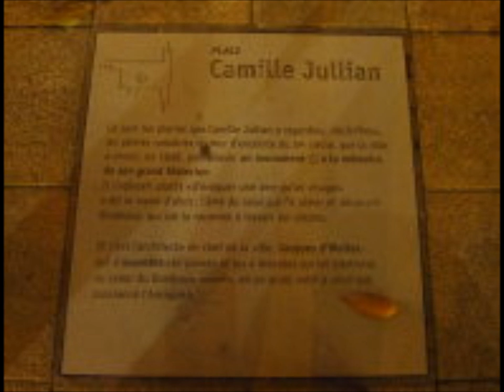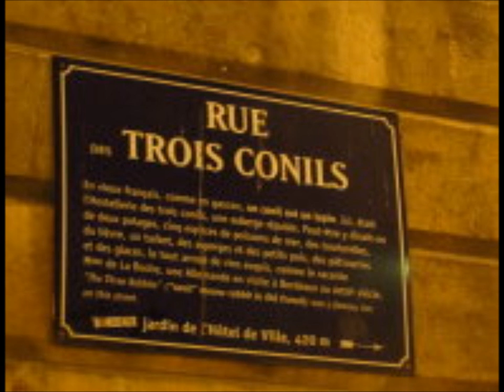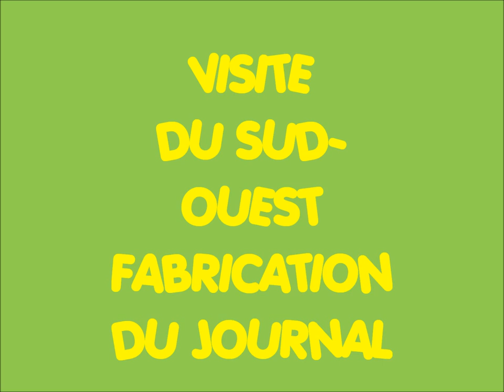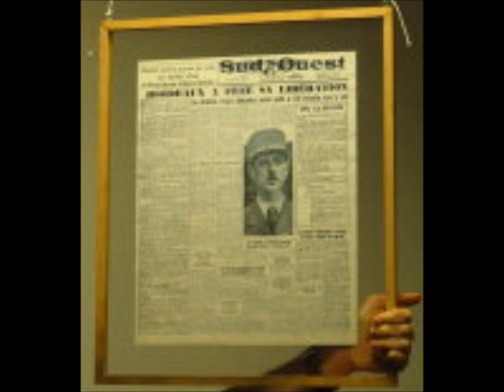BORDEAUX BY NIGHT 11 03 2014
visite de bordeaux en nocturne,plus visite du sud-ouest fabrique